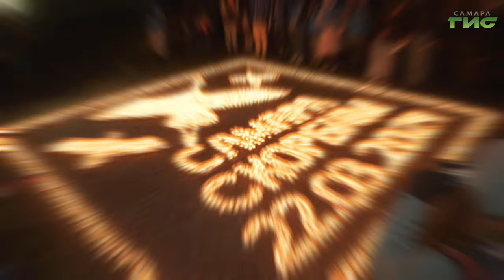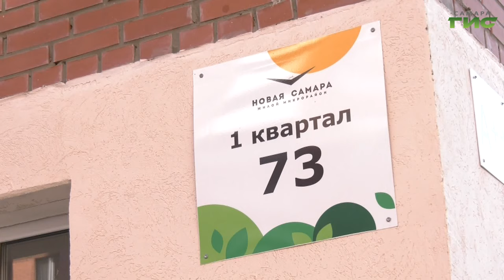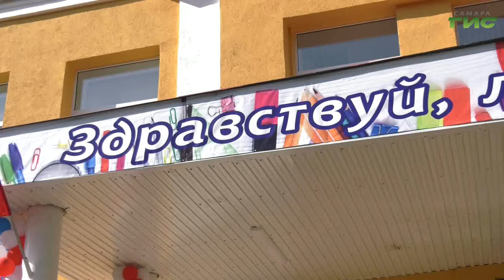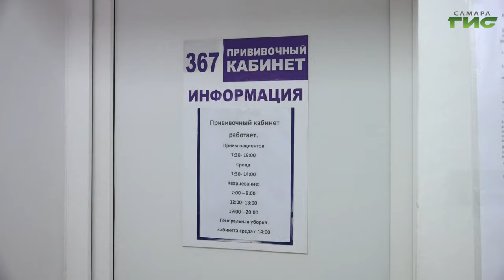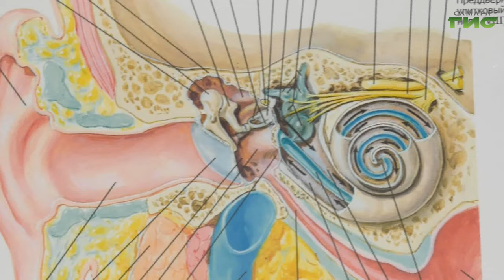"События" от 25.03.2024 (вечер)